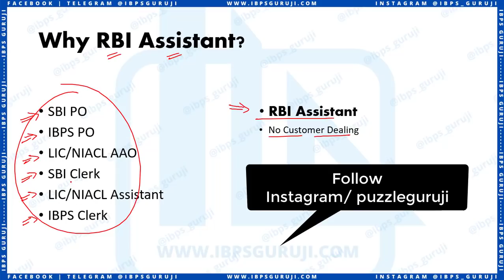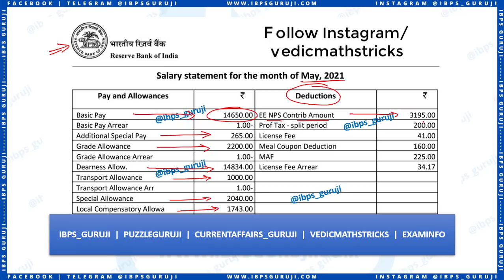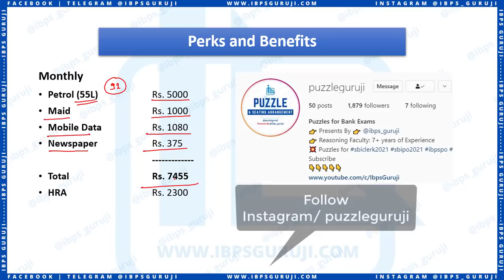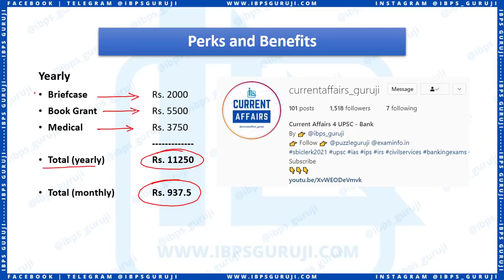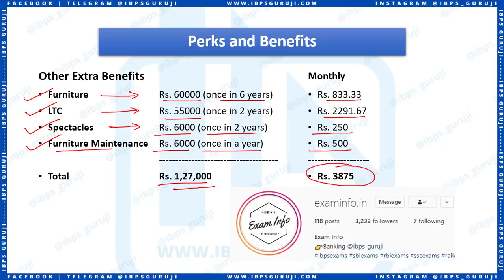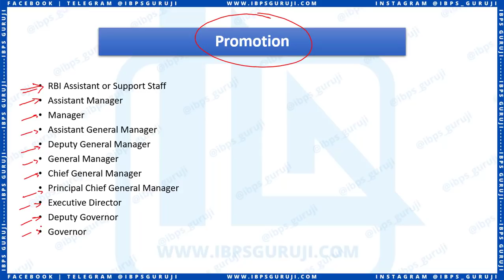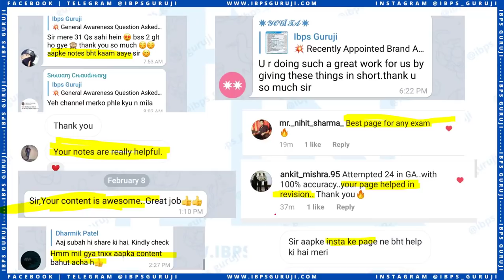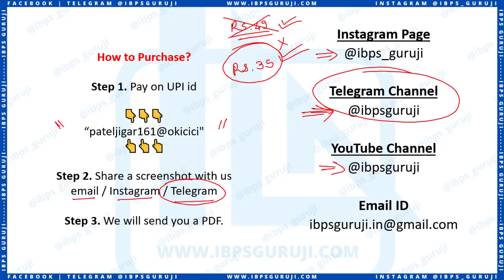RBI Assistant Salary 2021 | Total Salary 52k+ | New Joinee Salary | RBI Assistant Perks and Benefits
Hello Aspirants,

In this video you will know about the new Salary and Perks and Benefits of newly joined RBI Assistant. You will get to know that Total Gross salary of RBI Assistant and Net Salary or In-Hand Salary of newly joined RBI Assistant. You will also get to know about the Perks and Benefits of RBI Assistant.

💥 Current Affairs Notes by IBPS Guruji - April 2021

💥 Salary 💥

6️⃣ IBPS PO 2021 Salary

📌 (will upload soon)
💥 SBI Clerk (JA) 2021

💥 IBPS/RRB PO/Clerk/SO 2021

💥 SBI PO 2021 (out soon)

👉 SBI PO 2021 - Syllabus (Updated)

◆◆ Join Us ◆◆

💥 Instagram Pages 💥
1️⃣ IBPS Guruji